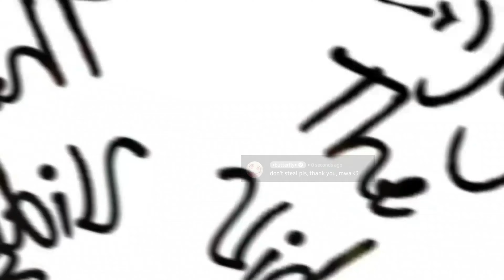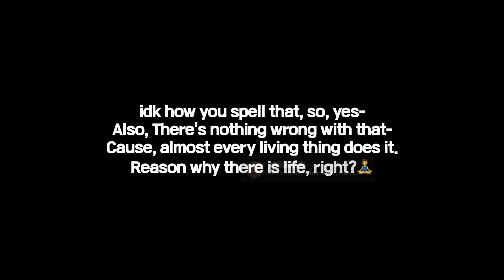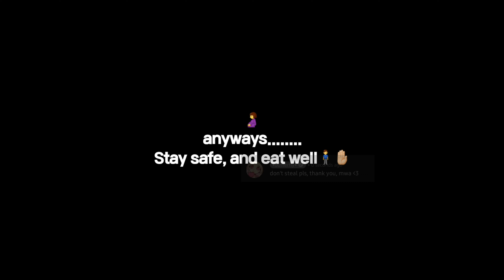How do you make babies, Kacchan? | 🤚🏼CLEAN 🤚🏼 | eri&baku moment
Basically, that's how you make babies, but here's a better/clean version :]
Daily Reminder: Drink Water, stay safe, And always be yourself!
EVERYONE! Stay safe💙💙Love ya!
─── ∙ ~εïз~ ∙ ───
 ˚ ✦Socials and my Other Platforms* ˚ ✦
* ˚ ✦Take Care* ˚ ✦
─── ∙ ~εïз~ ∙ ───